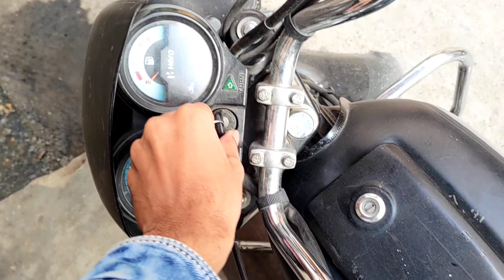Aaj paper nhi de pata😥